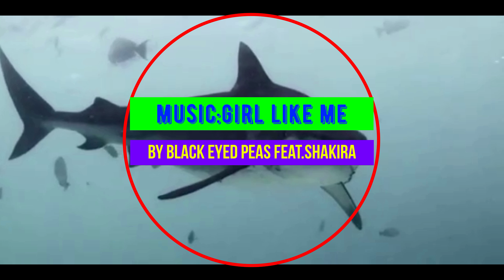Ragazza come me